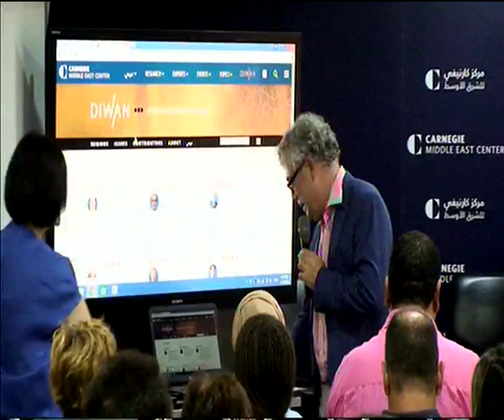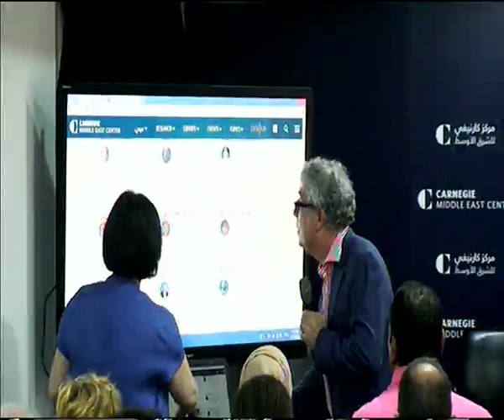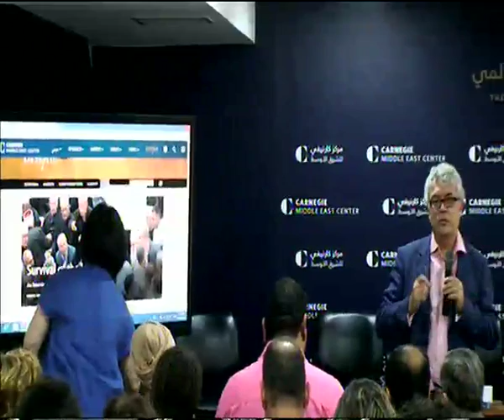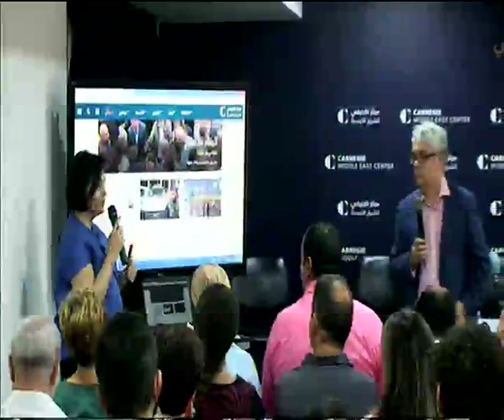Diwan and New Media in the Middle East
The Carnegie Middle East Center and Middle East Program are pleased to announce the launch of Diwan, the new Carnegie blog featuring timely analysis on the region’s most pressing issues. With the Arab world and the wider region in ferment, Diwan will present in-depth and accessible analysis in both English and Arabic. It will also serve to highlight Carnegie research, as well as offer a platform for interviews, videos, reviews, infographics, and more. Drawing on a large group of Carnegie Middle East experts, Diwan will respond to the increasingly fast-paced events of the day from a region that is in the headlines on a daily basis.

Speakers
ISSANDR EL AMRANI

Issander El Amrani is a writer and analyst on Middle Eastern affairs. He publishes The Arabist blog.

MAHMOUD SALEM

Mahmoud Salem is a political activist, writer, and social media consultant. His writings can be found at Rantings of a Sandmonkey and he tweets as @sandmonkey.

KARL SHARRO

Karl Sharro is an architect, writer, and commentator on the Middle East. He blogs and tweets as @KarlreMarks.

DOAA SULTAN

Doaa Sultanis an Egyptian journalist and editor-in-chief of the independent online media site +18 (and you are free).

MICHAEL YOUNG

Michael Young is senior editor at Carnegie Middle East Center, and editor of Carnegie’s Diwan blog.

Moderator

MAHA YAHYA

Maha Yahya is senior associate and director of Carnegie Middle East Center.